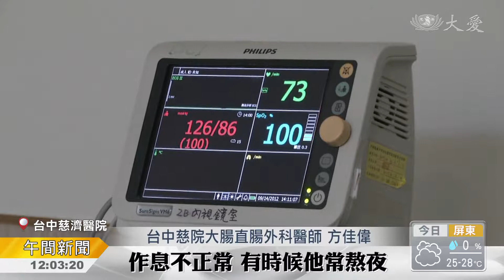排尿有放屁聲 竟是大腸癌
一名男子，上廁所發現，有些怪怪的。解尿時，冒出排氣聲。就醫檢查，發現罹患大腸癌二期。這是因為腫瘤侵犯膀胱，造成廔管，糞便跟腸氣都跑到膀胱裡。